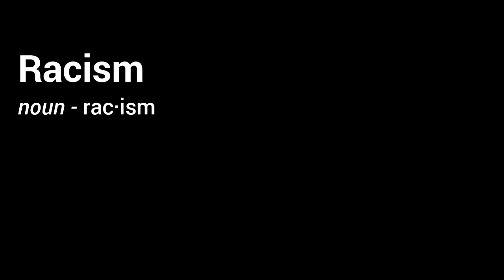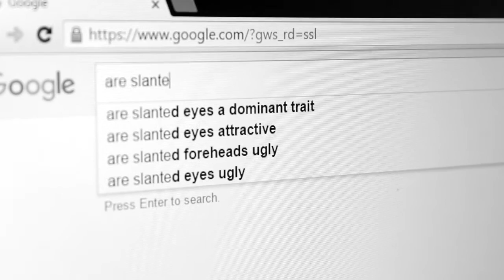Racism PSA, by Peter Kim